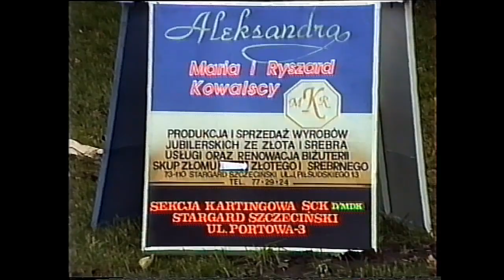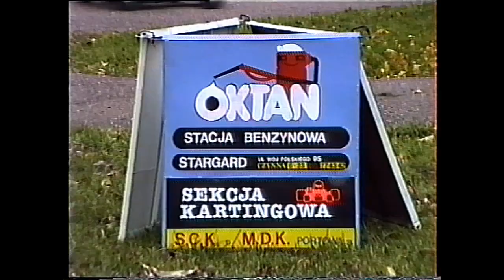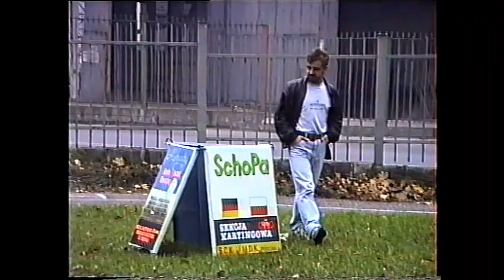15-03_Trening pracowni motoryzacji_1993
Pracownia Motoryzacji MDK, to chyba najbardziej oblegana pracownia przez młodzież. Jej charyzmatyczny instruktor Antoni Skoczylas następca założyciela tej pracowni zmarłego przedwcześnie Józefa Machowskiego przez wiele lat wprowadzał jej uczestników w tajniki motoryzacji. Kartingowcy uczestniczyli w wielu zawodach, zdobywając niezliczone nagrody i wyróznienia - byli najlepsi. Aby takimi się stać, mozolnie trenowali pod okiem swoich instruktorów. Było ich wielu, jedni zostawali, inni odchodzili do kolejnej pracy, ale zawsze byli zapamiętywani jako zapaleńcy i oddani sprawie nauczyciele. Wśród nich Sławomir Naworol, Mirosław Barański i inni.